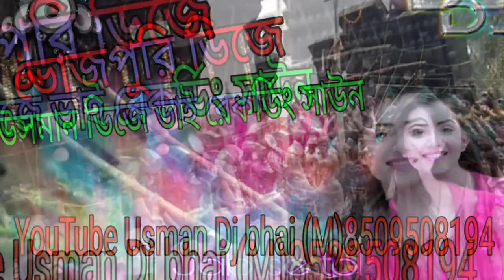Dj 2021 a Ho ka ho didi Ki Na Ho. Usman DJ bhai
Usman Dj bhai মন কাপানো ডিজে
1dj competition song (hard dailog mix) 2020 hindi
Usman Dj bhai music centre মাঠ কাপানো ডিজে
5 মাটি কাপানো dj

উসমান ডিজে রেকর্ডিং . সাউন